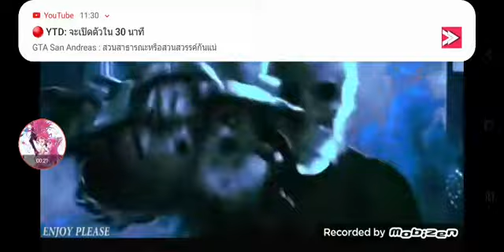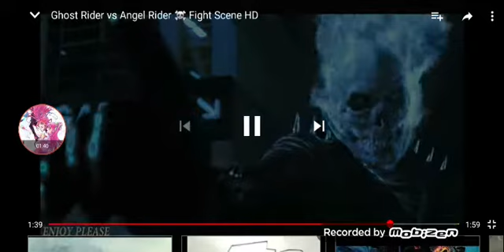GhostRlDER vs GhostRlDER2 ไทย